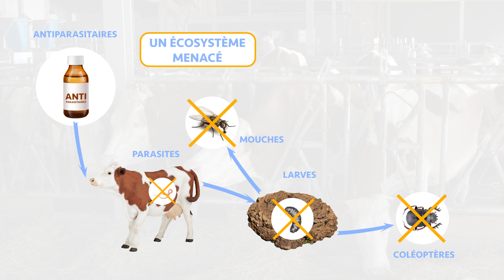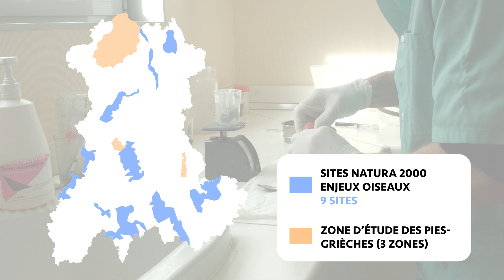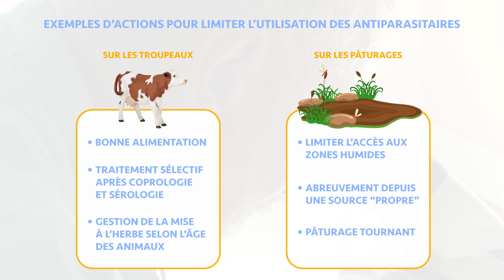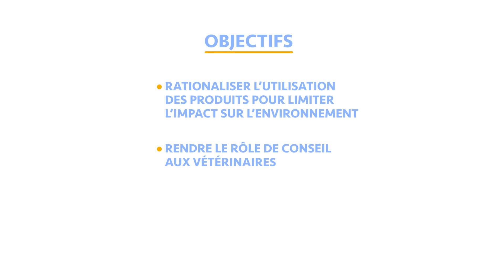ELeVE : pour une gestion du parasitisme des troupeaux éco-responsable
Depuis 2014, plusieurs structures animatrices de sites Natura 2000 auvergnats se sont regroupées autour de la problématique des traitements antiparasitaires des troupeaux. La toxicité de certaines molécules antiparasitaires sur les insectes se nourrissant de bouses étant démontrée.

Tout herbivore élevé au pâturage peut être en contact avec des parasites. Le projet part d’un constat : souvent les éleveurs gère ces parasites, au moyen de traitements systématiques, sans connaître par quels parasites les bêtes sont infectées, ni le niveau d’infestation. Cette solution facile et sécurisante pour l’éleveur n’est pas sans conséquences sur la santé des animaux et sur l’environnement…

Certaines molécules de ces traitements ne sont pas entièrement transformées dans l’animal. Elles se retrouvent alors dans les déjections et cela peut avoir des effets dramatiques sur les insectes se nourrissant des bouses, mais pas seulement. La taille des populations des insectes dans les matières fécales se réduit, ce qui diminue d’autant les services rendus par ces insectes : amélioration de la rétention en eau du sol, décomposition des bouses, réduction de la charge parasitaire de la prairie...

De nombreuses études scientifiques démontrent que l’utilisation d’antiparasitaires peut avoir de multiples impacts négatifs sur les écosystèmes aquatiques ou terrestres. En effet, certaines molécules utilisées conservent pendant plusieurs semaines une toxicité très marquée.

Plusieurs espèces patrimoniales sont ainsi susceptibles d’être affectées de manière directe ou indirecte. Bon nombre d’insectes trouvent le gîte et le couvert sur les bouses des animaux d’élevage et sont susceptibles de s’intoxiquer (coléoptères, certains petits papillons, abeilles…). Les molécules se retrouvent aussi dans le sol et l’eau. Il peut donc y avoir des impacts sur les invertébrés aquatiques (écrevisse à pieds blancs, moules perlières… ). De manière indirecte, la réduction des populations d’insectes coprophages et d’invertébrés aquatiques amoindrit les ressources alimentaires de certains oiseaux, des chauves-souris et de la faune piscicole des rivières, lacs ou étangs.

La Pie-grièche grise, la Pie-grièche à tête rousse et le Grand Rhinolophe font partie des espèces affectées indirectement. Ce sont des espèces menacées pour lesquelles l’Auvergne a un rôle de préservation important à jouer. Elles se situent au cœur des préoccupations des sites Natura 2000 et de Plans Nationaux d’Action (PNA), ce qui justifie l’implication de la LPO en Auvergne dans ce projet.

Le projet est ainsi porté par le Groupement Technique des Vétérinaires-Auvergne pour l’aspect vétérinaire, en partenariat étroit avec la LPO en Auvergne pour l’approche naturaliste. Ils sont assistés par plusieurs structures animatrices de sites Natura 2000 et de PNA. L’objectif d’ELeVE est d’accompagner et de conseiller les éleveurs pour une meilleure utilisation de traitements antiparasitaires dans le but de limiter les effets négatifs sur la faune. 30 vétérinaires volontaires se sont ainsi engagés à suivre 60 éleveurs localisés sur des zones ciblées à forts enjeux environnementaux répartis en Auvergne. Ces accompagnements ont ainsi débuté début 2018. En parallèle, un suivi de la biomasse de coprophages sera réalisé sur un échantillon de bouses dans certaines parcelles. Ce suivi aura pour objectif mettre en lumière l’impact positif du projet sur les insectes.